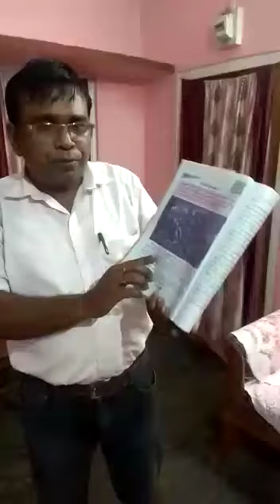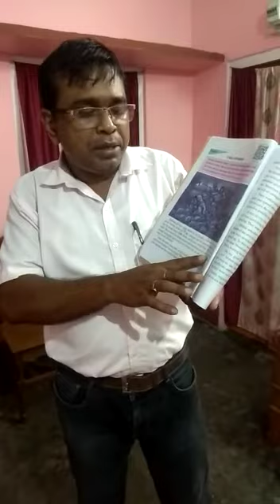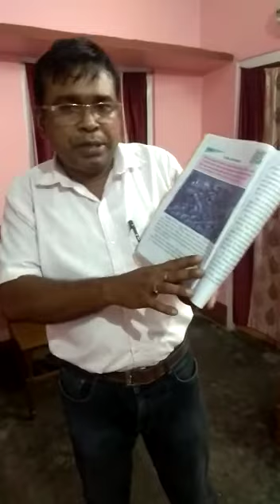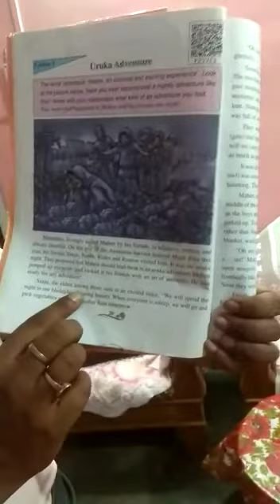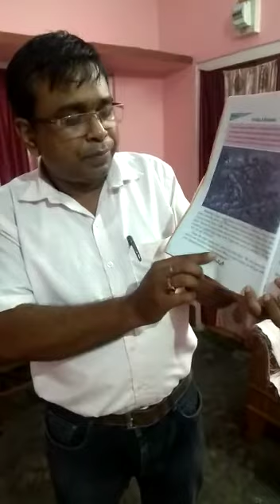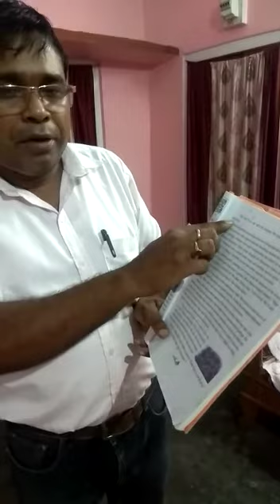CLASS-7 (ENGLISH ) ; 2nd part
LESSON -2 ( URUKA ADVENTURE ); By Mukul Haloi ; Pragati L.P.S;